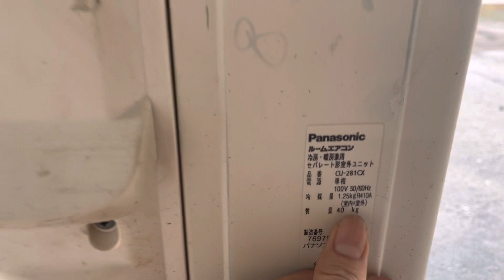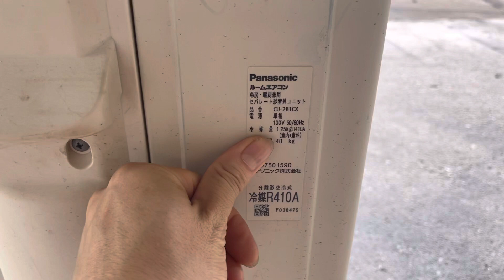Điều hoà pana viền đen 12000btu đời 2011. Máy đẹp zin. Giá 12tr8. Lh 0967851866